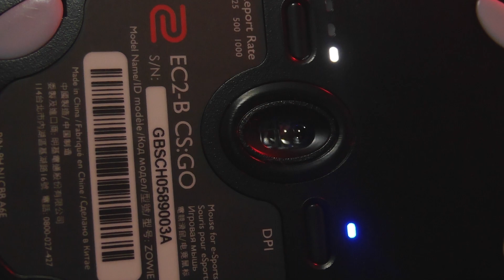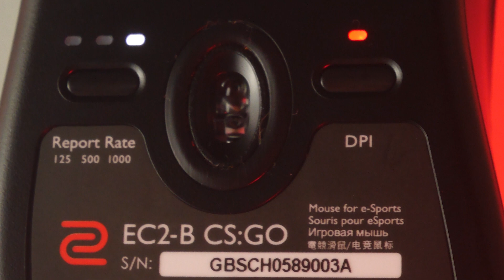Mouse ZOWIE EC2-B Revisión y comparación en español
REDES DE CARLA
Proximamente (?